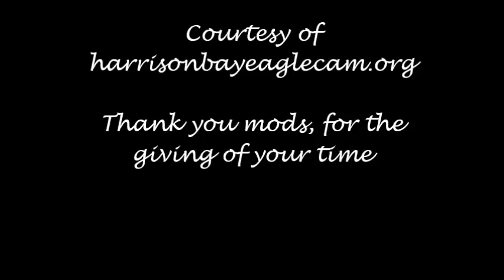June 30th 2016 Morning AC